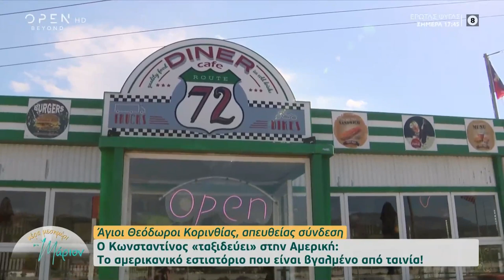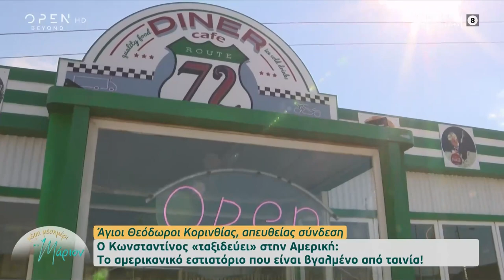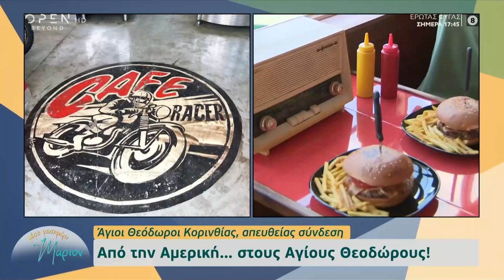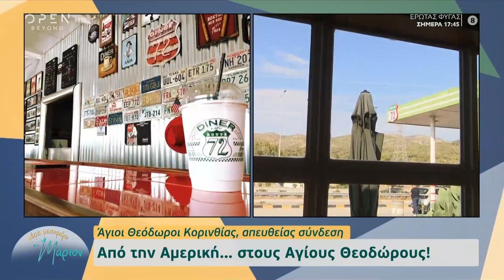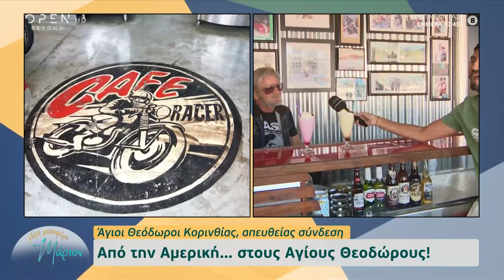Άγιοι Θεόδωροι: Το αμερικάνικο εστιατόριο που είναι βγαλμένο από ταινία | Μέρα μεσημέρι με τη Μάριον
Το εστιατόριο που σε μεταφέρει στην Αμερική, ενώ θυμίζει και σκηνικό ταινίας, επισκέφθηκε ο Κωνσταντίνος Ντάφλος στους Άγιους Θεόδωρους Κορινθίας.